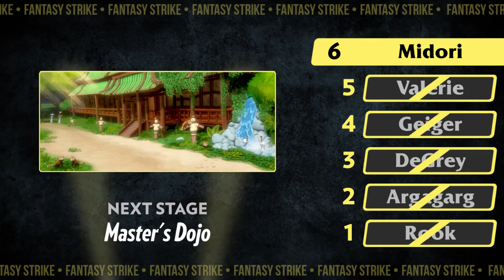Fantasy Strike for Nintendo Switch | First 24 Minutes of Arcade Mode Gameplay (Direct-Feed Switch)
We play Fantasy Strike on Nintendo Switch and give you a look at this new fighting game's Arcade Mode and roster of fighters. Can you defeat the dragon?